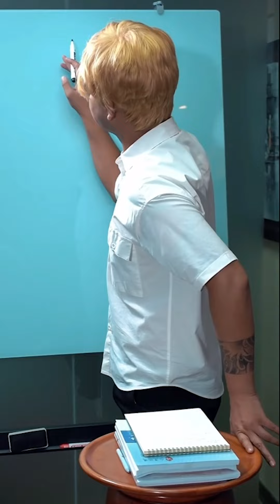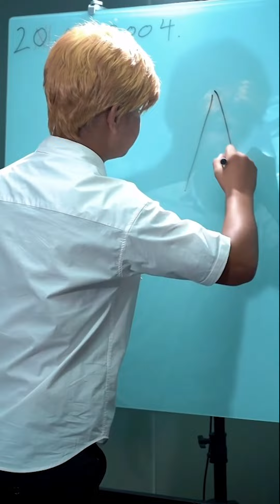چەتئەل تىلى دەرسى | قارا كۆزلەر مەكتىپى 3-قىسىم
بۇ قارا كۆزلەرنىڭ ئەڭ يېڭى ۋېدىئوسى.
قارا كۆز،ۋە يېڭى شاگىرتلار  ھەممىسى ئېكران ئالدىدا